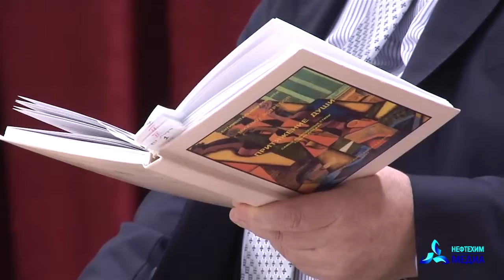Ветеран "Нижнекамскнефтехима" провел творческий вечер для кадетов